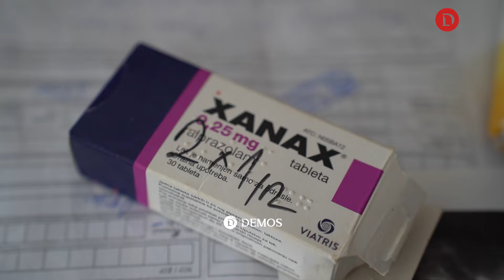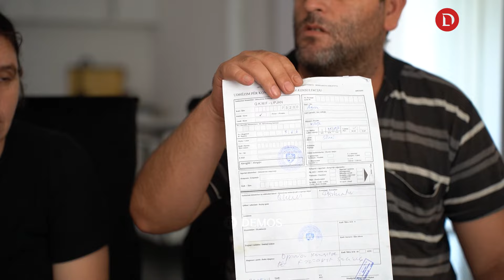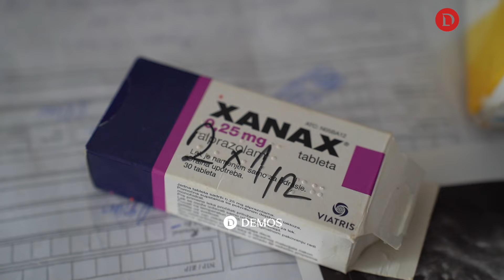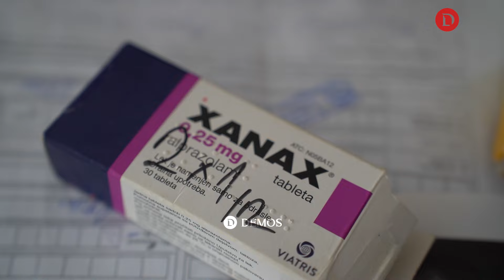"Veç zemra jem e din sa keq ndihna", kryefamiljari: Sëmundja po ma pamundëson të punoj për familjen